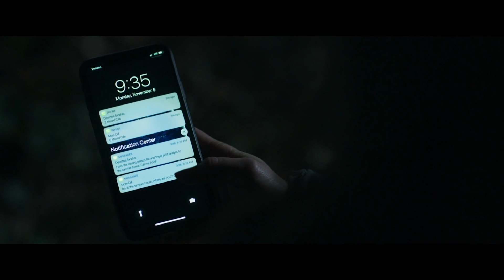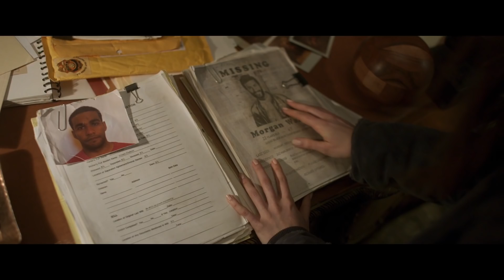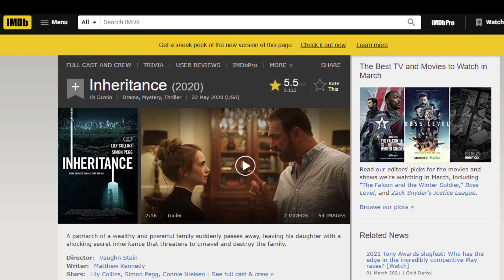Ep.112 สปอยหนังเก่า เธอได้รับมรดกจากครอบครัว เป็นผู้ชายคนนี้ | สปอยหนัง | เล่าหนัง สตูดิโอ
ชื่อภาษาอังกฤษ : Inheritance (2020)
ชื่อภาษาไทย :

Ep.112 สปอยหนังเก่า เธอได้รับมรดกจากครอบครับ เป็นผู้ชายคนนี้ | สปอยหนัง | เล่าหนัง สตูดิโอ

Inheritance จะเป็นหนังกนังที่เล่าเรื่องราวของ ลอเรน(ลิลี่ คอลินส์) หญิงสาวผู้เติบโตในครอบครัวที่ทำงานในสำนักอัยการ ซึ่งโดยภาพรวมครอบครัวของเธอถือว่ามีทั้งฐานะ ชื่อเสียงเพียบพร้อม จนกระทั่งวันหนึ่งเมื่อพ่อ ผู้เป็นเสาหลักของครอบครัวได้เสียชีวิตลง ทำให้ทรัพย์สมบัติของตระกูลถูกแบ่งให้กับพี่ชายของเธอเกือบทั้งหมด ในขณะที่ ลอเรนได้เงินเพียงบางส่วน พร้อมกุญแจบังเกอร์ปริศนาที่พ่อมอบให้ ซึ่งในบังเกอร์นี้ เธอก็ได้พบกับ มอร์แกน(ไซม่อน เพ้ก) ชายที่ถูกขังอยู่ในที่แห่งนี้มานานหลายสิบปี ทำให้ ลอเรน ต้องหาทางสืบหาความจริงถึงที่มาที่ไปของคดีที่ มอร์แกน และพ่อของเธอเข้าไปมีส่วน ก่อนที่เธอจะพบความจริงว่า คนรอบข้างของเธอได้กลายเป็นหนึ่งในผู้ต้องสงสัยคนสำคัญ